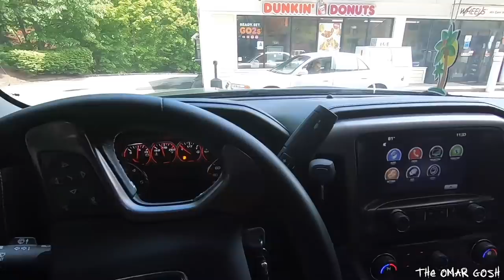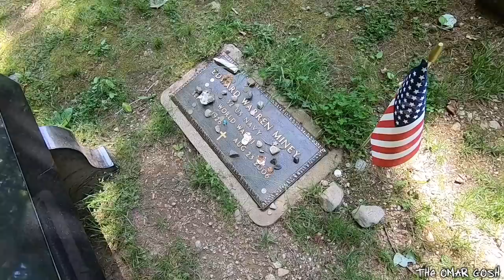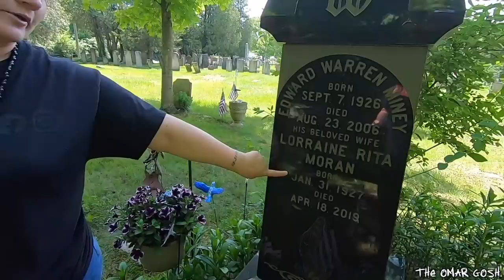The Real Annabelle Spirit Speaks To Us - The Omar Gosh Vlogs